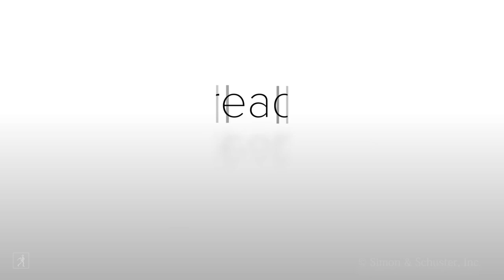Lisa Taddeo Rejects the Concept of the “Unlikeable” Character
Lisa Taddeo discusses Joan, the main character of her debut novel ANIMAL, and why she rejects the concept of the “unlikeable” character